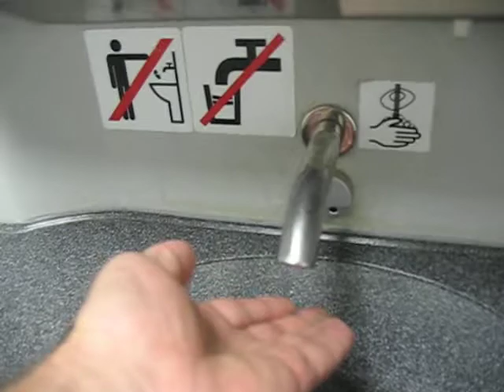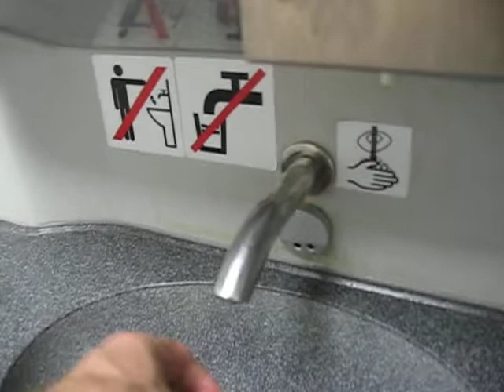Туалет в поезде Ласточка МЦК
Рассказал о том, как в поезде Ласточка на МЦК хорошо ехать. В любую погоду комфортно. Есть туалет. Попросили снять ролик.
Снял. Видимо что то не так пошло.